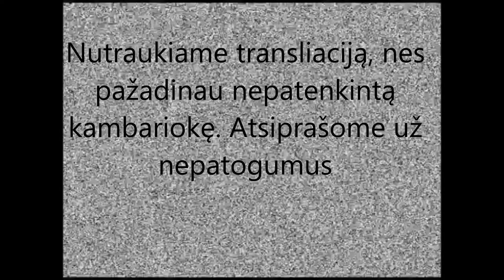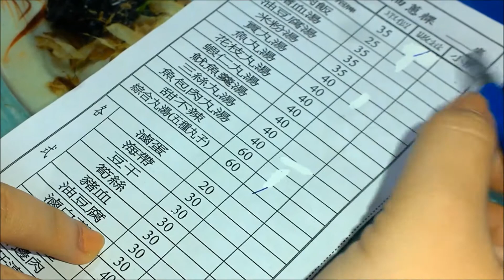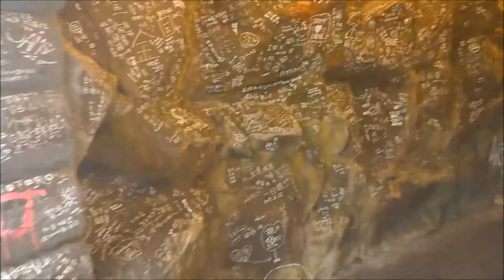[ENGSUB] Asia online. Taiwan. Monika. Part IX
Keliaujam į Jiufeną! Ir pats baisiausias Taivano kampelis. Vytauto Didžiojo universiteto studentų iniciatyva sukurtas projektas apie Rytų Azijos šalis.